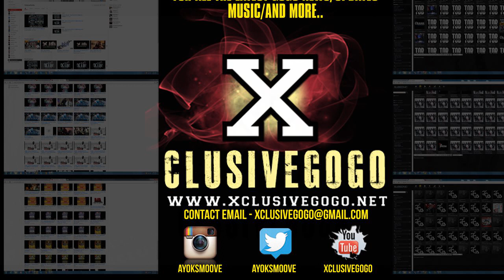Da Mixx Band - Power/Just Wanna Party